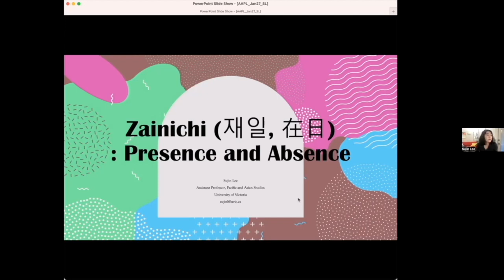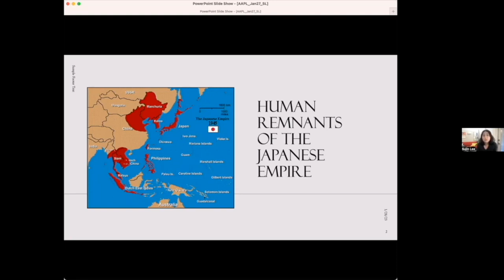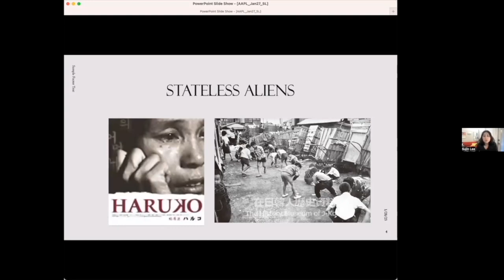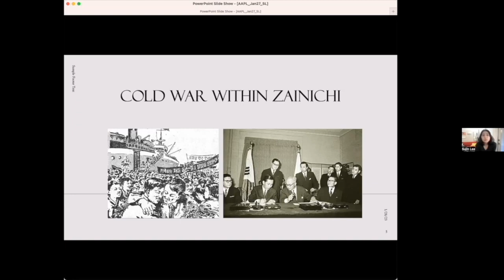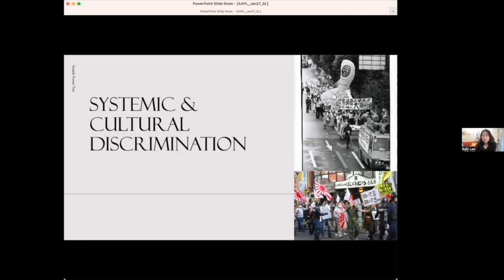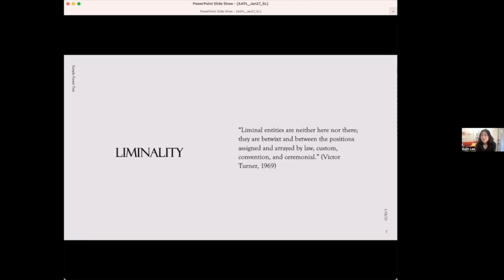Sujin Lee ART Talks 2023 Panel 1